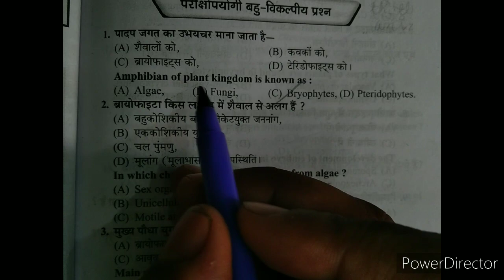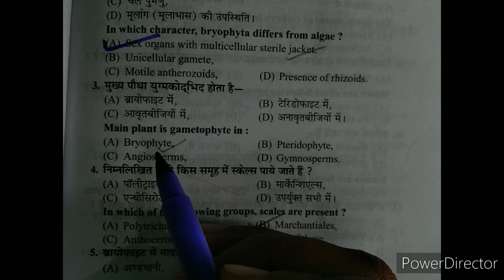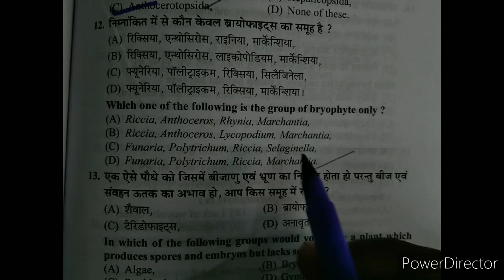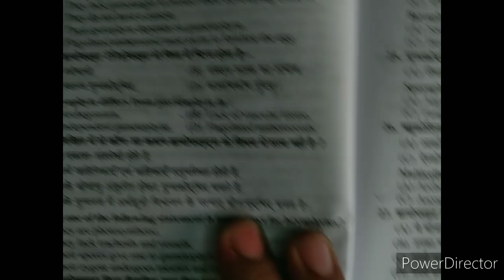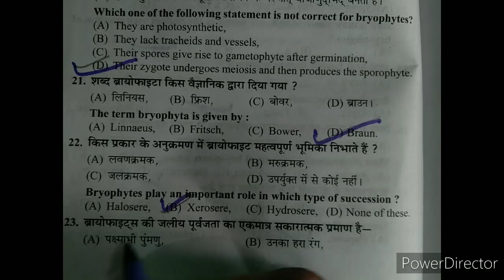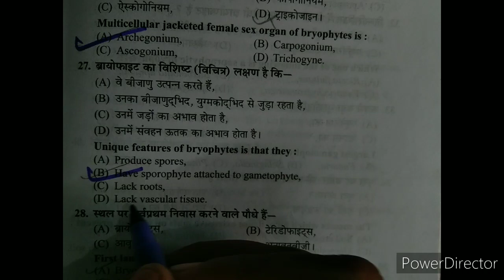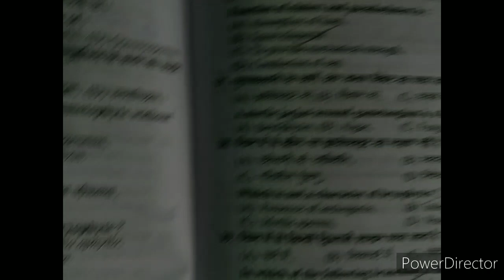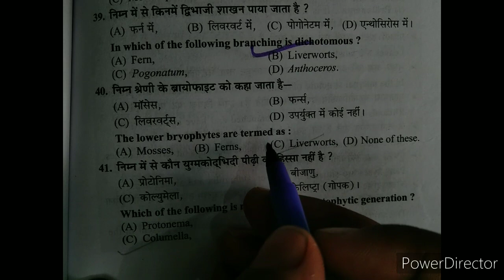important question of bryophytes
important MCQs on bryophytes important
 objective question on bryophytes
 important object questions of bryophyte
 important objective questions on bryophytes
 important objective question on bryophyte general characters and classification
 important objective question on bryophyte general character and classification
 bryophyte ke general character or classification ki important question
 nai shiksha Niti se important question Bryophytes
bsc1semester2 Unit-1 Bryophytes New important question
new Education policy Botany Bryophytes MCQs